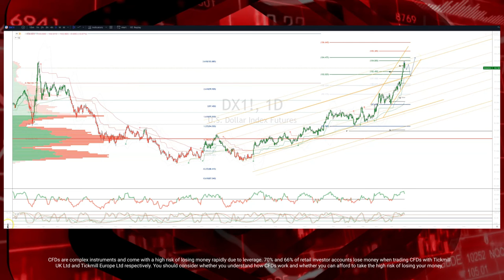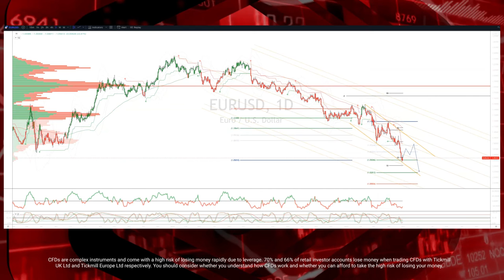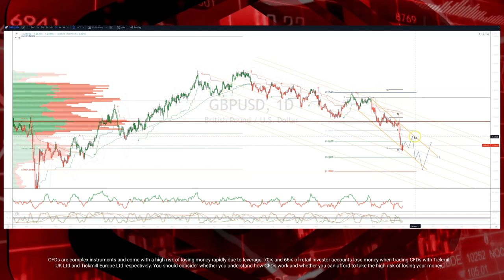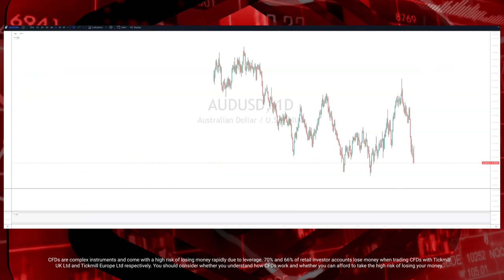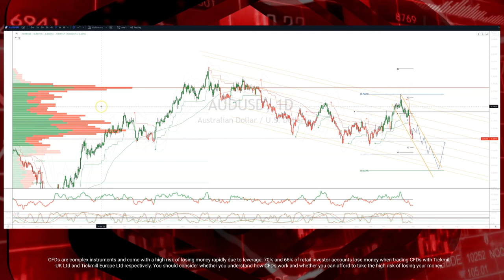Tickmill Weekly Market Outlook - 2.05.2022